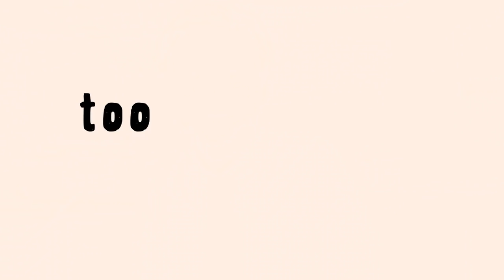Stop you're doing too many exam questions! How to revise to get the highest grades in exams!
Doing past paper questions is important, but it should only be around 20% of your revision.  Make sure you are keeping it interesting, keep it varied, and make sure you are keeping yourself interested and working through the taxonomy!